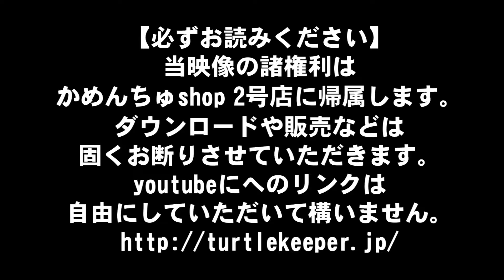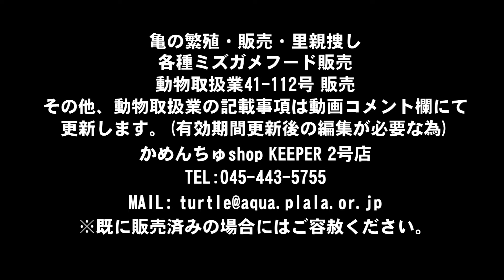ひっくり返りながらも、ちゃんと孵化成功♪(424)オオアタマヒメニオイガメの孵化映像 販売用参考映像 投稿:かめんちゅshop 2号店(神奈川県)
こちらはオオアタマヒメニオイガメ。孵化時の様子です。424番。詳細はサイトにてご確認ください。